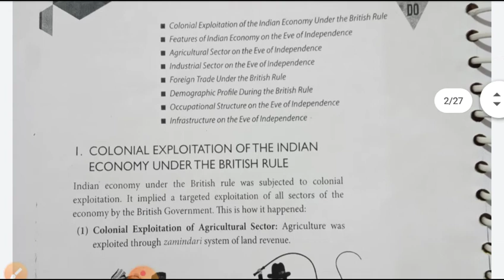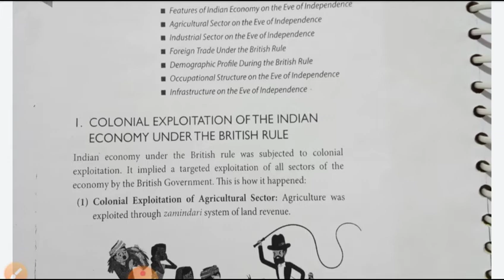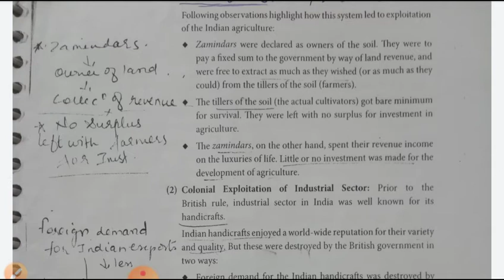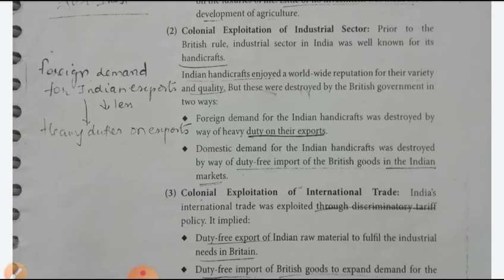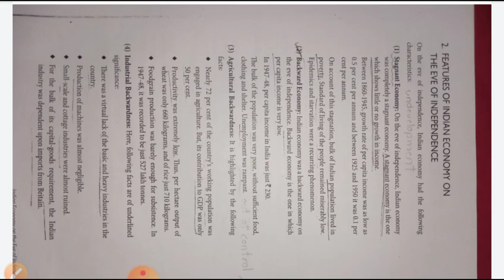25 July 2020